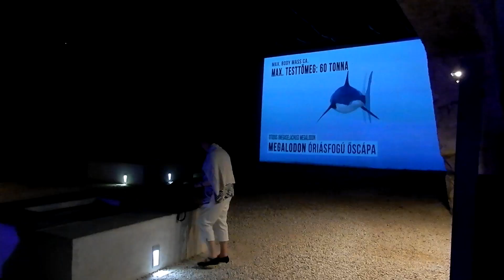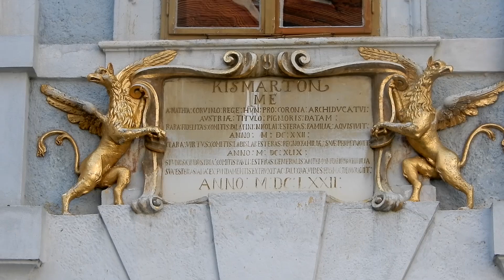Burgenlandi kirándulás 2019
Kincses Belváros Egyesület kirándulása Burgenlandba. Időpont. 2019 június 2-től június 5-ig. Látnivalók: Fertődi Eszterházy kastély, városnézés Sopronban, Fertőrákos Kőfejtő, hajókázás a Fertő tavon, Sopronkőhida, Páneurópai piknik emlékhely, Rust, Halbturn, Frauenkirchen, Kismartoni Eszterházi kastély, Bergkirche, Burg Liechtenstein, Heiligenkreutz, Baden, Fraknó vára.